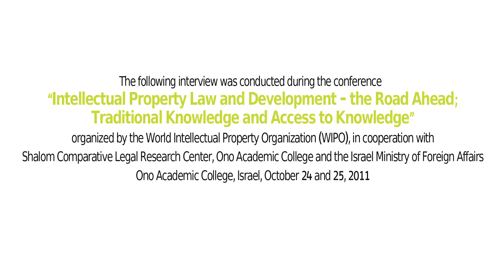Mr. Wend Wendland on Traditional Knowledge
Mr. Wend Wendland: Interview by Dr. Shlomit Yanisky-Ravid, Director, Comparative Legal Research Center at Ono Academic College
International Conference: Intellectual Property Law and Development -- the Road Ahead; Traditional Knowledge and Access to Knowledge was held at Ono Academic College on Oct. 24 and Oct. 25, 2011.

The subjects were the great importance and often a source of conflict between developed and developing countries, and discussion on these is especially relevant to their public discourse and political agenda.

The event was organized by the Comparative Legal Research Center in cooperation with World Intellectual Property Organization (WIPO) and the Israel Ministry of Foreign Affairs

בתאריכים 24-25/11/11 התקיים בישראל כנס בינלאומי יוקרתי וייחודי מסוגו בנושאים הגנה על ידע מסורתי Traditional Knowledge ונגישות של מדינות מתפתחות לתרופות. הכנס אורגן על ידי ארגון הקניין הרוחני העולמי (World Intellectual Property Organization-WIPO והמרכז למחקר משפטי השוואתי, הקריה האקדמית אונו ובתמיכת משרד החוץ -- שגרירות ישראל לארגונים.